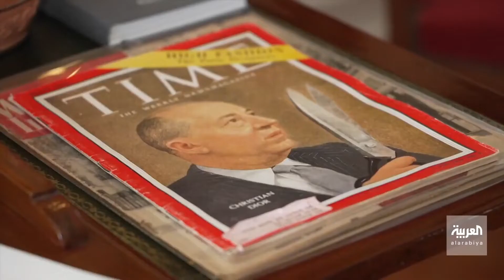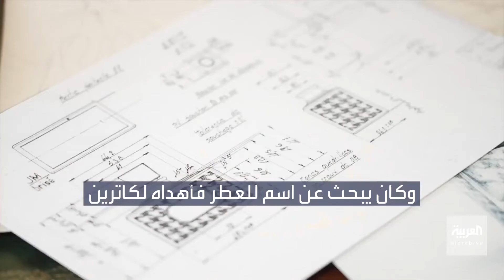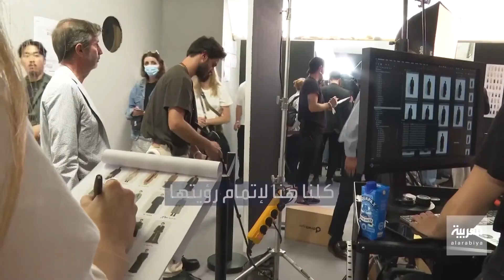Christian Dior Perfum history Paris Grasse Colle Noire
Christian Dior Perfum history Paris Grasse Colle Noire  - France  - Laith Bazari - Al Arabiya TV

تاريخ عطور كريستيان ديور   باريس غراس   فرنسا   - ليث بزاري - قناة العربية